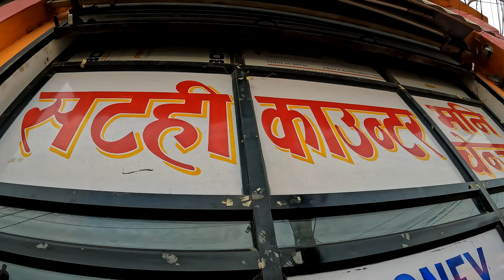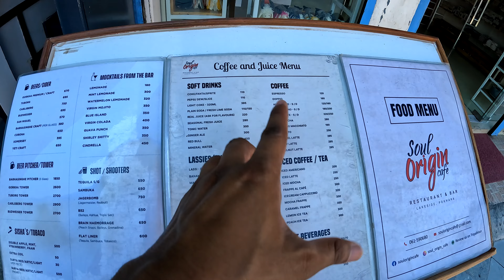Pokhara Travel Vlog 🇳🇵 BEST TIME TO VISIT NEPAL | COMPLETE NEPAL TRAVEL GUIDE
In this video, I share my experience of moving to Nepal and starting a new journey as a yoga teacher in a retreat. I’ll walk you through what it’s like to live and work here, discussing the cost of living in Nepal—whether it’s expensive or affordable—and the best seasons to visit.

I also touch on the border crossing from India to Nepal, explaining which documents are required, how to exchange currency, and the process of getting a local SIM card. If you're planning a trip to Nepal, this guide will help you understand what to expect and how to prepare!

- Moving from India to Nepal
- Working as a yoga teacher in a retreat
- Nepal border crossing (Sonauli border)
- Documents required for entry
- Currency exchange & SIM card info
- Cost of living in Nepal
- Best season to visit Nepal
- Exploring life in Pokhara